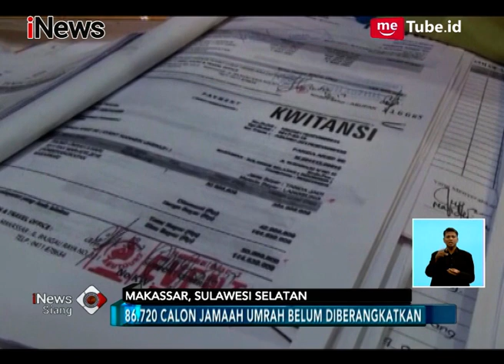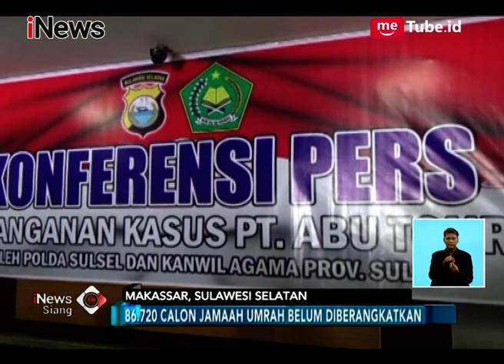Ngeri! Rp1,8 Triliun Milik Calon Jemaah Dipakai Investasi Pemilik Biro Umroh - iNews Siang 24/03